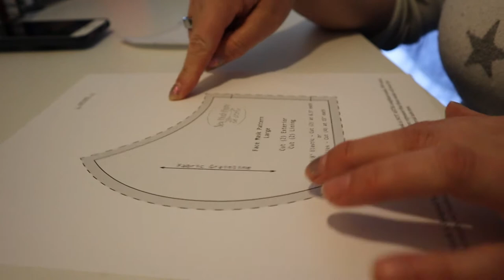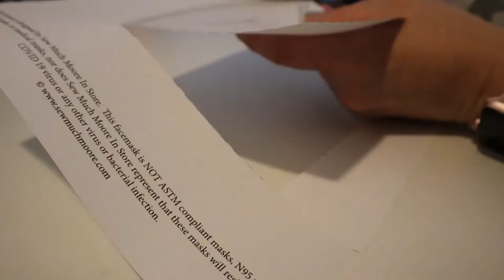A Full Day of IDEK | April 26, 2020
I feel like I got stuff done, but I don't even know. We'll call it a half win.

Equipment:
Camera: Canon EOS M50
Mic: Rode Wireless Go
Tripod: Manfrotto MTPIXI-B PIXI Mini Tripod
Editing Software: Filmora